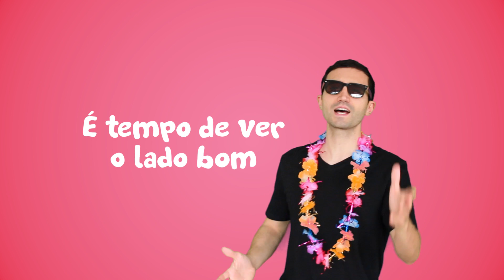Cantando a Abertura de iCarly em Português (COVER Lukas Gadelha)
Cover em Português de Leave It All To Me - Miranda Cosgrove

Letra:

Eu sei veja
O mundo vai mudar pra mim
E ser tão lindo sim

Viva, respira
Sei que a gente vai chegar lá
E sentir muito bem

É real sim
Te falo o que sinto assim

Então acorde os membros da minha nação
É tempo de ser
Não tem chance sem arriscar não
É tempo de ver
O lado bom de cada situação
Tem coisas que é pra ser
Então dê seu melhor
Deixe o resto pra mim

Só confie em mim
Deixe comigo sim